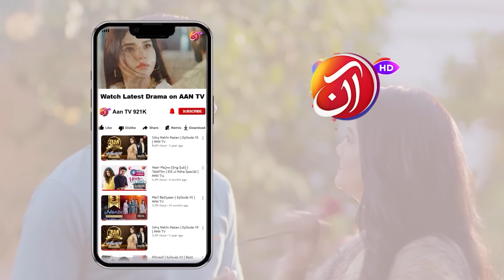Na Tumhain Khabar Na Humien Khabar - Episode 16 - 31 January 2024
Watch Na Tumhain Khabar Na Humien Khabar Wed - Thu at 07 pm only on AAN TV.

This story is about Abeer, who after the death of his parents, is brought up in the house of his aunt Naila and uncle Mansoor. Mansoor has also brought up his younger sister Zeenat with great love, but Zeenat has hatred for Abeer in her heart. Shayan, the son of mansoor and naila, comes close to Abeer and they have a friendship and love relationship. With the passage of time, when the time of Abeer and Shayaan's marriage comes, Shayan is kidnapped and Abeer's world becomes dark, while Zeenat calls Abeer responsible for shayaan’s kidnapping.

Meanwhile, Adil’s mother comes with the proposal for Zeenat, but Adil's heart falls on Abeer.  Shayan's aunt and her son Humayun come to Pakistan, Humayun likes Abeer. Abeer takes over the shayan’s business and becomes a successful business woman. Adil leaves no stone unturned to make Abeer's life hell. Humayun and Abeer get married, then one day, Shayan returns to their lives. Abeer is about to become a mother. Will Abeer choose shayan over humayaun and their child?

Director: Tahseen Khan
Writer: Samina Ejaz

CAST:
Kiran Tabeir as Abeer,
Talat Hussain as Mansoor,
Seemi Pasha as Naila,
Saleena Sipra as Zeenat,
Faisal Naqvi as Salman,
Nazli Nasr as Nuzhat,
Waseem Tirmazi as Humayun,
Imran Aslam as Adil,
Yasir Ali Khan as Shayan